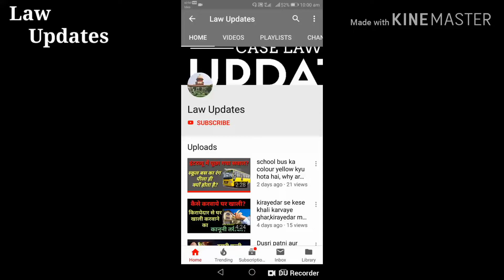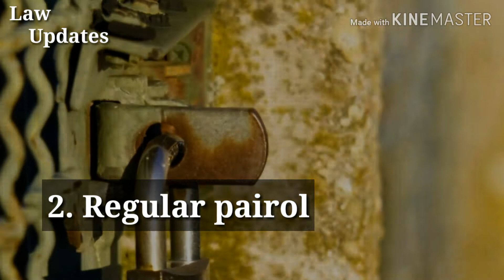पैरोल क्या है,kaidi ko kis condition par pairol pe chhoda jata hai,law updates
Hello and welcome to my this youtube channel law updates dosto is video me mene apko btaya hai ki pairol kya hota hai aur pairol me kaidi ko kb chhoda jata hai
Umeed hai apko ye video pasand aayegi to fir video ko like kare apne frnds ko share kre aur cmnt krke btaye video kesi lagi aur han agr apne abhi tk hmara channel subscribe nhi kiya to jldi se kre kyunki is channel me hm sirf law ki hi jankari dete hai

Some keywords:-
पैरोल क्या है,kaidi ko kis condition par pairol pe chhoda jata hai,law updates,advramesh,new law update,pairol kya hota hai,kaidi ko kab chhoda jata hai pairol par,pairol kese di jati hai,kaidi ki saja kab maaf ki jati hai,kya jail me 12 ghante ko 1 din gina jata hai,pairol kese li jati hai,kab maaf ki jati hai kaidi ki saja,kya umarkaid ki saja 14 sal ki hoti hai,kitne sal ki hoti hai umar kaid ki saja,kya hai hmare kanooni adhikar